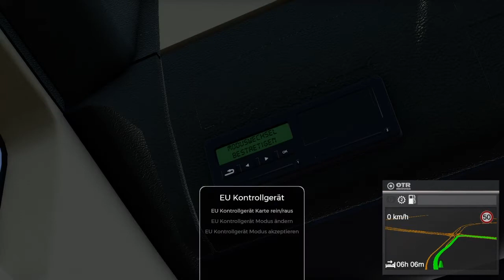On The Road / ein neuer Hänger ( von alt zu neu )